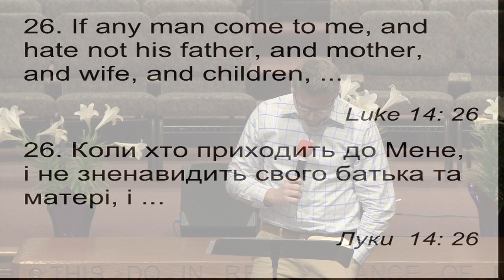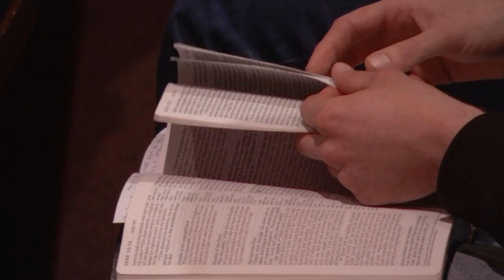GEC Youth Service with Cleveland Youth